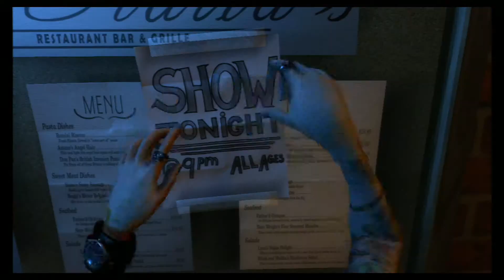Rock Band Expert Drums - Of Mice & Men - O.G. Loko